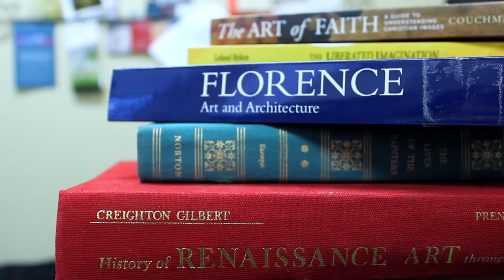Arts & Culture First Year Program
Cairn University's Arts & Culture Program offers students a first year experience that focuses on developing a biblically informed perspective on arts and culture throughout history, in the church, and in society. Offering students a dynamic one-year accredited university experience that builds a foundation for further study, the program emphasizes rigorous academics, life in community, and cultural engagement.

Explore other First Year Program options, including: Israel & Archaeology, Urban Ministry, and Outdoor Action.